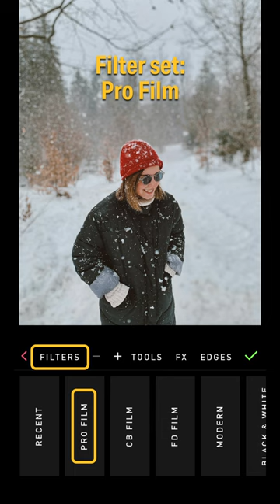Your iPhone can be a 35mm film camera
Use the PICFX app to edit photos to look like pro 35mm film.

FILTER: Pro Film 03
TOOLS: Exposure, Contrast, Vibrance
FILM FX: Grain 02

Photo by: Sopo Tsulukidze